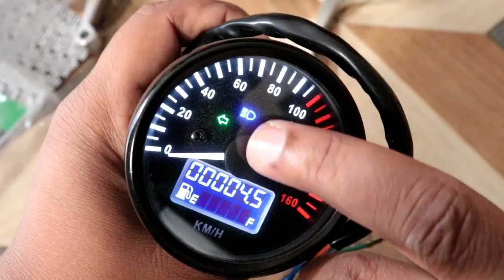splendor new modifications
Boss light